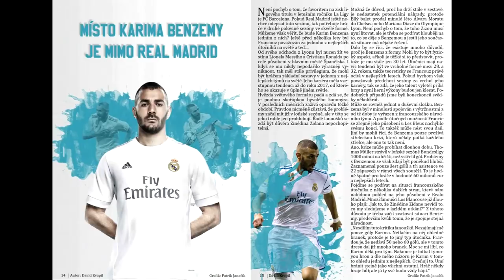Proč nemá Bayern v Německu konkurenci?